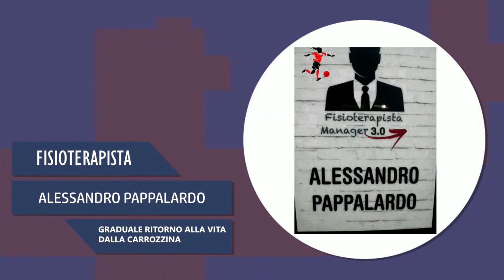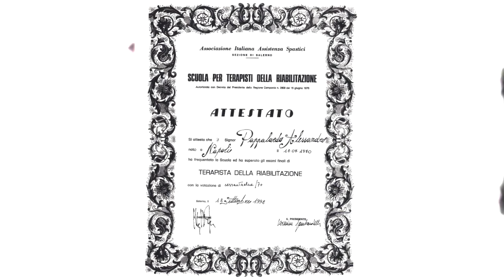Intervista a Alessandro Pappalardo - Graduale ritorno alla vita dalla carrozzina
Intervista a Alessandro Pappalardo - Graduale ritorno alla vita dalla carrozzina per il programma Live Social. Per maggiori info visita